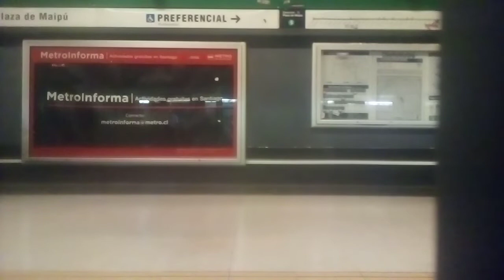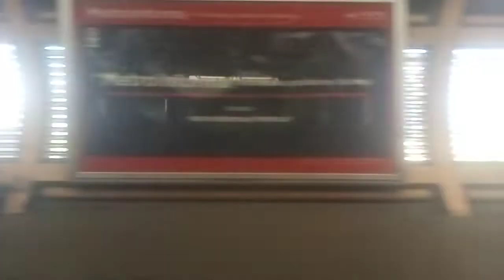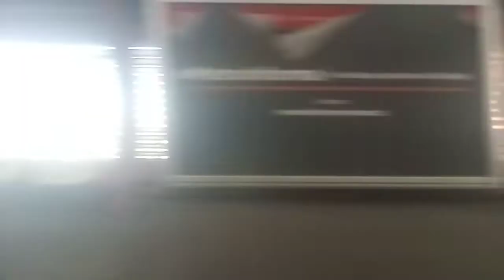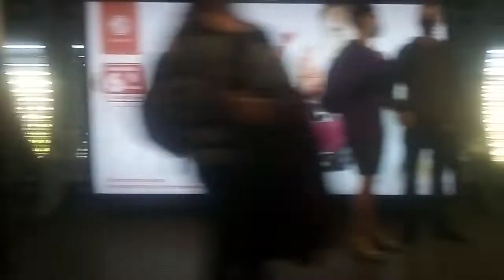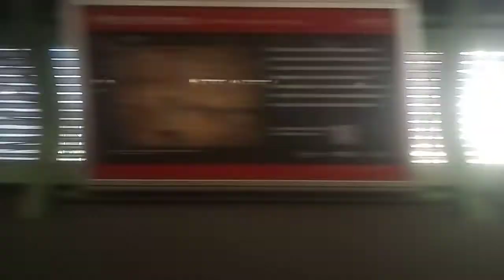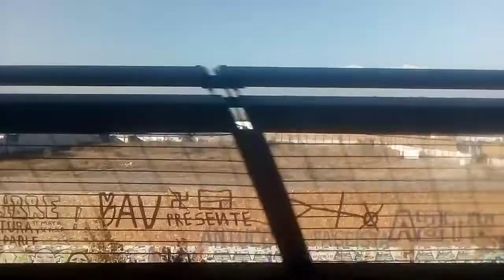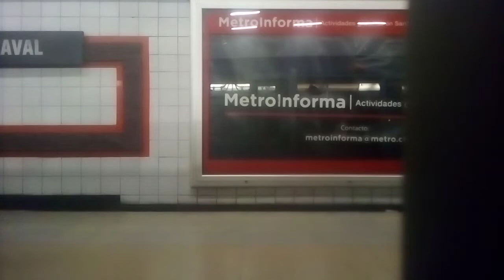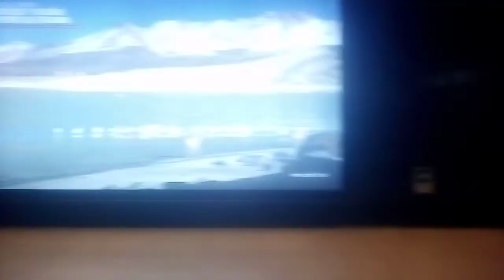NS-93 N2060 Vicente Valdés - Baquedano (Segunda Vez)